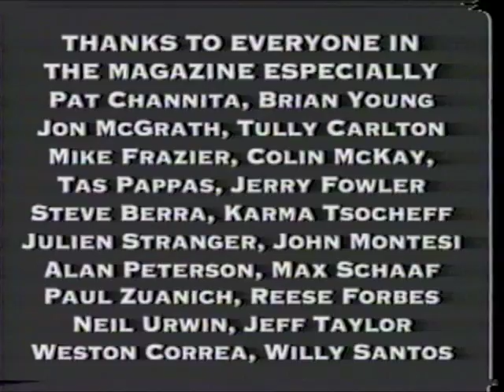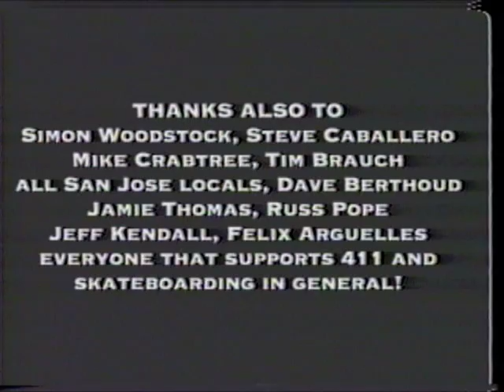Credits_five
credits